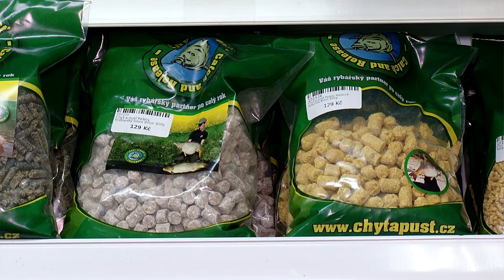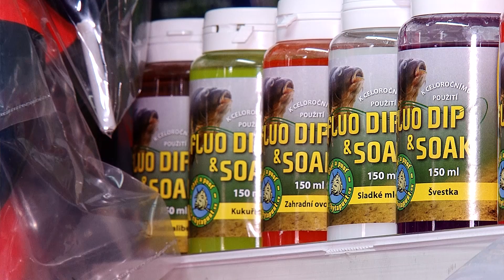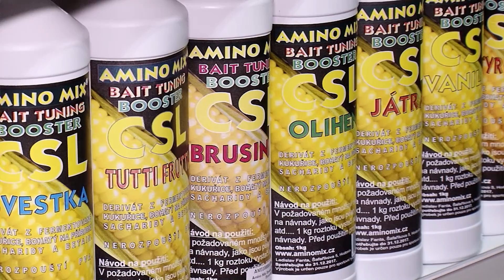30. Rybaření s Chyť a pusť - Novinky pro rok 2017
Jaké novinky jsem si pro vás letošní rok připravili? To vám už poví, v dalším díle našeho video seriálu, Jarda na naší Plzeňské prodejně.